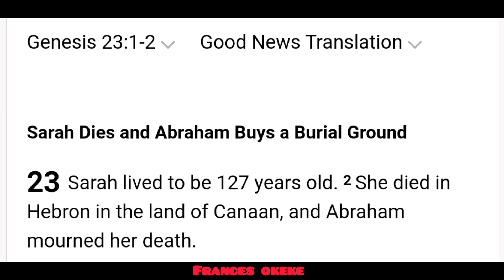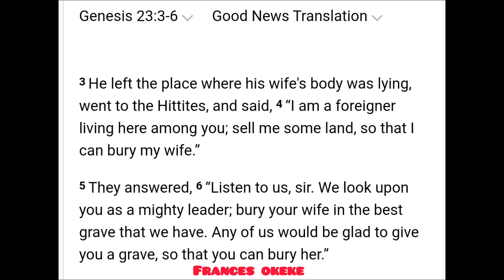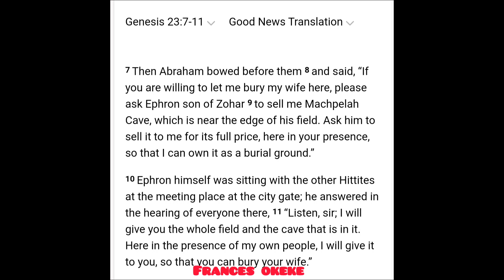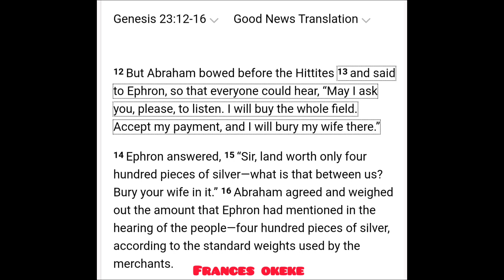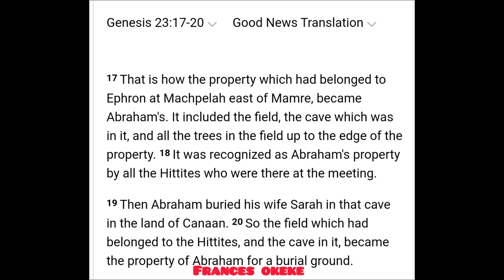GENESIS 23 | FRANCES READS HER BIBLE